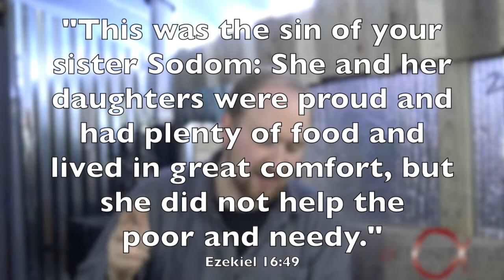The REAL reason Sodom and Gomorrah were destroyed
The Bible tells us why Sodom was destroyed, and shockingly it's not what most Christians think!

►► Find all of our FREE videos, books, and podcasts here:

         ActsInitiative.com

►► ABOUT US:

         ActsInitiative.com/about

         ActsInitiative.com/contact